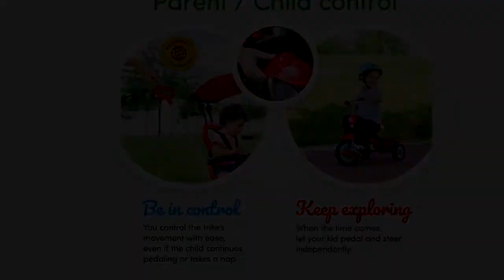smartrike zoom toddler tricycle for 1,2,3 year olds - 4 in 1 multi-stage trike, red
smarTrike Zoom Toddler Tricycle for 1,2,3 Year Olds We Are Offering Your Toddler The Safest, Most Comfortable Rides! The Zoom 4 in 1 Trike Has Been Released by SmarTrike! Looking to make the most of your walks to the park with your little angel? Are you in search of an educational tricycle with push handle to smoothly introduce your toddler to the world of cycling? Welcome Zoom, a smart trike by smarTrike, a top standard baby tricycle, designed for your kids safety and your own convenience! Get Your Hands On A Baby Tricycle That Follows Your Kids Growth! Not all tricycles are the same! Your baby grows fast and standard push tricycles for toddlers soon become useless. With this in mind, smarTrike designed our fully convertible, phase-versatile baby 4 in 1 trike that will follow your baby from 10-30 months old with an abundance of features to help your kid get started with cycling all the way to enjoying riding a tricycle for 2 year old kids with total independence.